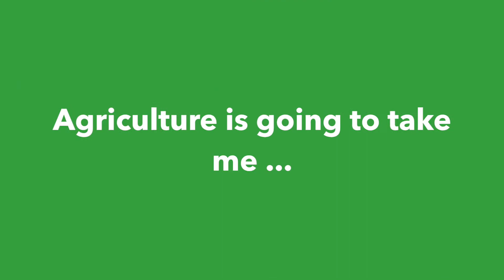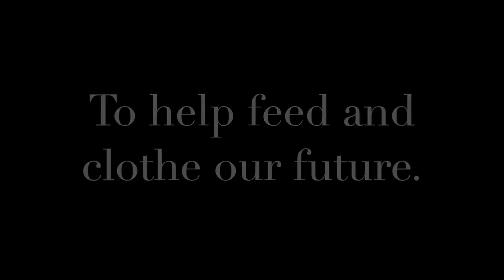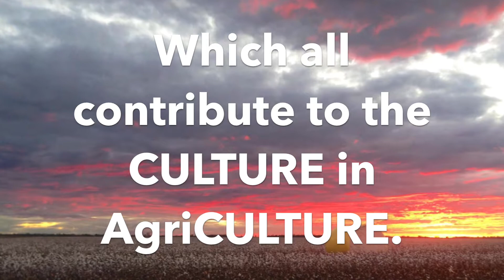Horizon Scholar, Kirsty McCormack - cotton agromony is where it's at! (UNE & Cotton RDC)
Horizon Scholar Kirsty McCormack is part way through her Bachelor of Rural Science at the University of New England.

Kirsty continues to expand her knowledge of the cotton industry thanks to the support of her generous sponsor the Cotton Research and Development Corporation.  In her most recent Horizon Scholarship video Kirsty explores her passion for agronomy.